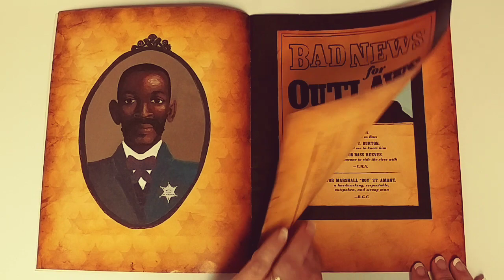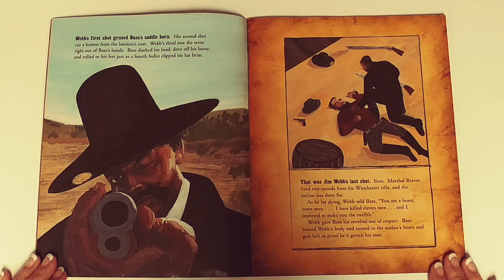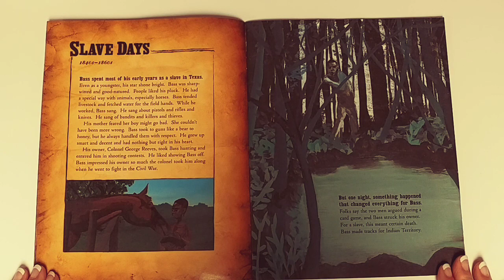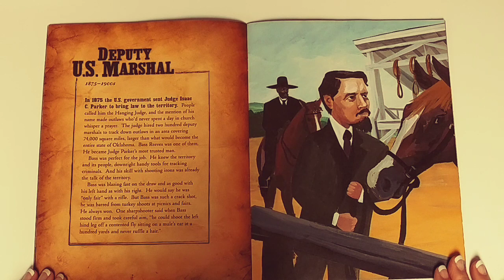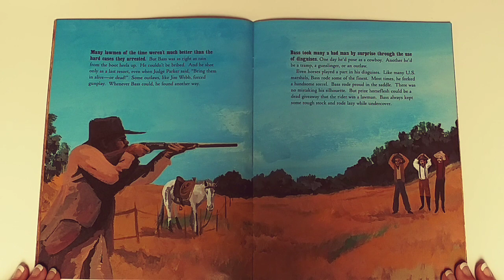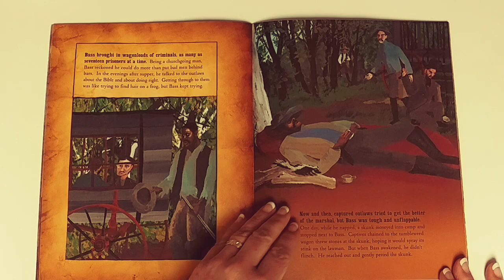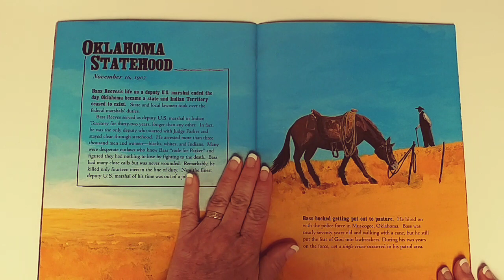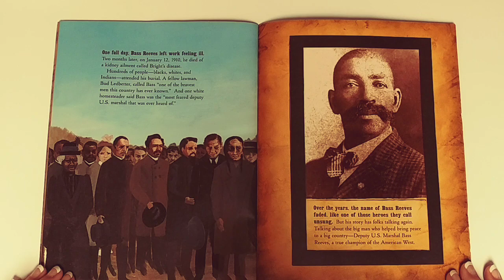Bad News for Outlaws:The Remarkable Life of Bass Reeves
Follow along as a book about courage is read aloud.